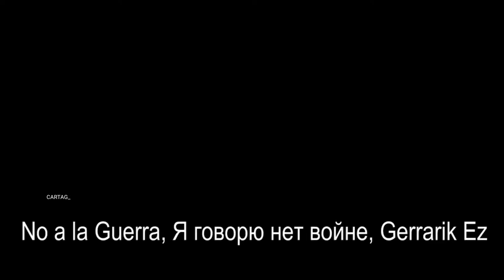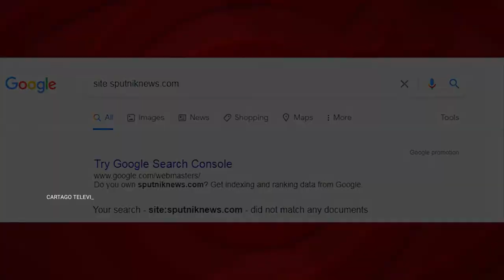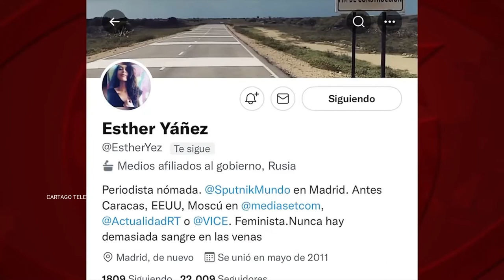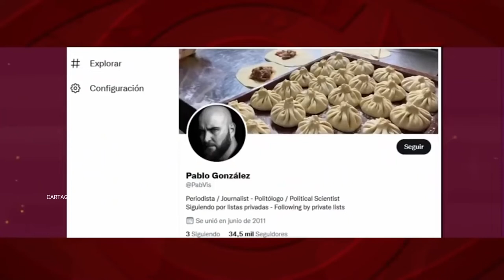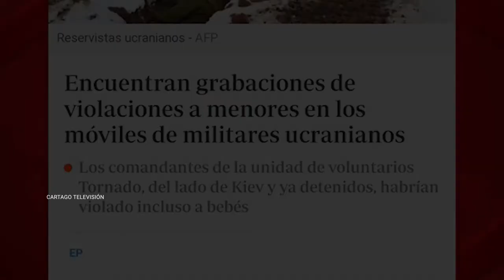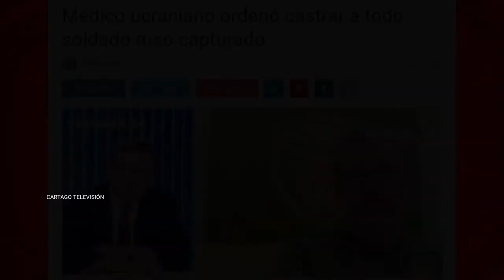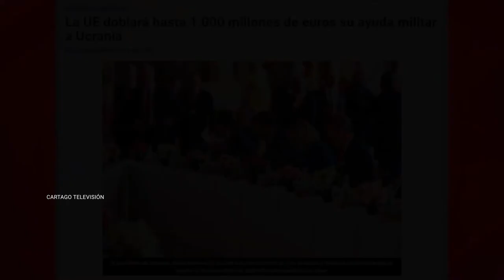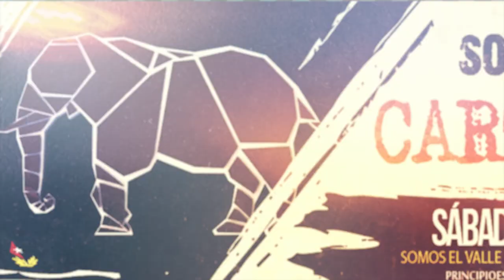Ucrania: el Ministerio de la Verdad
En torno a la guerra en Ucrania, los medios y gobiernos occidentales nos prohíben leer otro libro que el escrito por la OTAN. Vivimos un macartismo en estado puro. Una Dictadura Global. Frente a la que será imprescindible organizar la resistencia.